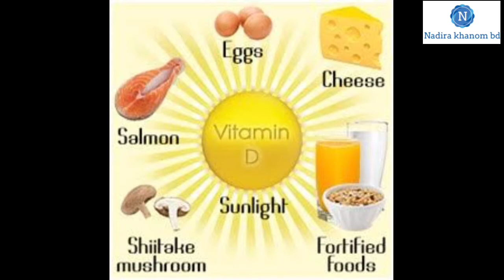jk_life_স্টাইলে_ভিটামিন_ডি এর প্রয়োজনিয়তা কতটুকু? ভিটামিন_ডি।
jk life স্টাইলে ভিটামিন ডি এর প্রয়োজনিয়তা কতটুকু জানতে হলে ভিডিও টা নাটেনে সম্পূর্ণটা দেখুন।